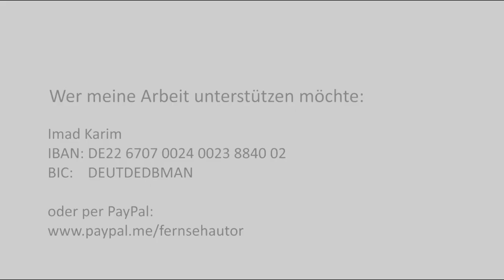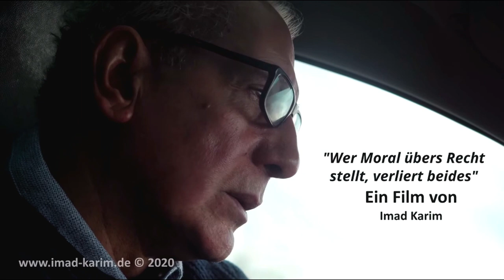Trailer - Hans Georg Maaßen im Portrait - Ein Film von Imad Karim15.03.20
Morgen Sonntag (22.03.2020), spätestens ab 10.00 Uhr wird der einstündige Film bei
" TV-Journalist Imad Karim " zu sehen sein.
Quelle : TV-Journalist Imad Karim